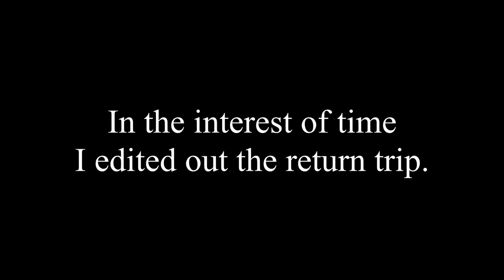Let's Play Wizardry: Tale of the Forsaken Land: Part 81 - Out of the Office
After checking to see that the "Queen" is "safe", we continue our exploration of B6.